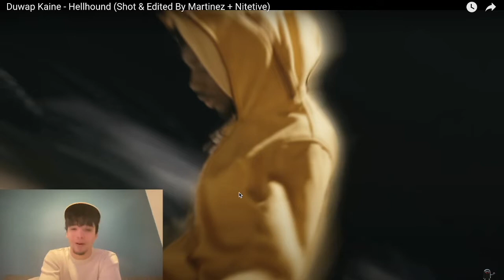Duwap Kaine - "Hellhound" (Video reaction)